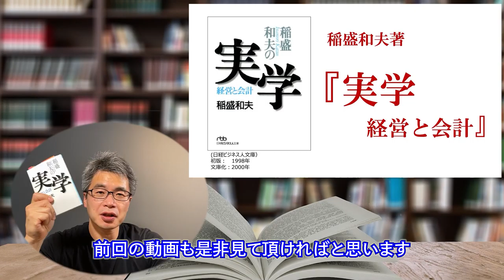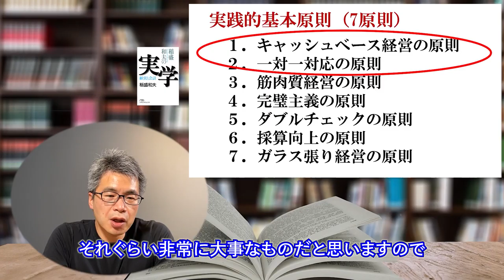【公認会計士武田雄治の書籍紹介】 稲盛和夫著『実学 ―経営と会計』(後編）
本を愛する公認会計士 武田雄治が、オススメ本を紹介する動画です。

今回紹介する書籍は、稲盛和夫著『実学　―経営と会計』です。
本書が発売されてから約20年経ちますが、私が最もオススメする会計の本です。経営者の方は「必読」の一冊。

この動画では、『実学』のエッセンスをお伝えしています！